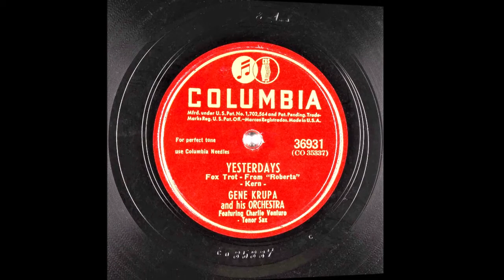Yesterdays - Gene Krupa - 1945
Yesterdays
From The Musical "Roberta"
Foxtrot

Gene Krupa And His Orchestra
Instrumental
Writers: Otto Harbach, Jerome Kern

Tenor Sax: Charlie Ventura

Catalog Number: Columbia 36931
Matrix Number: CO 35337
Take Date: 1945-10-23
The recording on the other side of this disc: Hop Skip And Jump